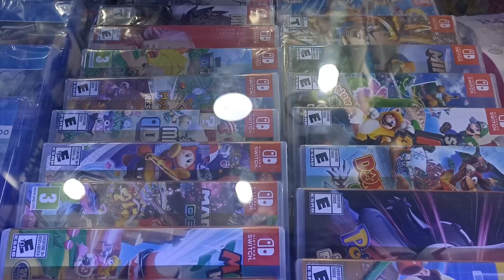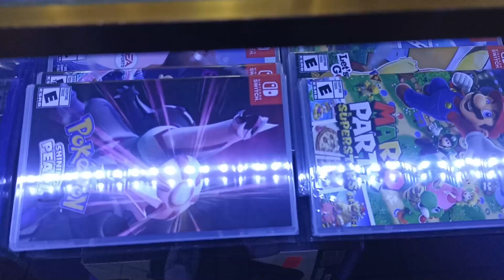POLVOS AZULES PRECIOS ACTUALIZADOS ENERO 2022 - PS5,PS4,SWITCH INCURSION A TIENDA ALONDRA VIDEOGAMES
Que tal mi gente, Que tal mundo Gamer, Hoy volvemos a visitar la Tienda ALONDRA VIDEOGAMES en  el CENTRO COMERCIAL POLVOS AZULES, que nos ofrece videojuegos, videoconsolas, flasheos, accesorios, consolas flasheadas, etc. si te animaste a ir, te dejo sus redes sociales para que puedas contactarte con ellos. @mariobrawz Si quieres apoyar al canal con tu voluntad: 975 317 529 Yape              y en Plin: 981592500

CONTACTALOS

Direccion Exacta: C.C POLVOS AZULES PSJE 19  TDA. 15 BLOCK: 58  1ER PISO
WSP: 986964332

TE DEJO MIS REDES PARA ESTAR EN COMUNICACION (PUEDEN PEDIRME ASESORAMIENTO, CONSULTAS DIRECTAS, INFO, COLABORACIONES O PUEDEN ACOMPAÑARME A UNA INCURSION EN UNA TIENDA O CACHINA)